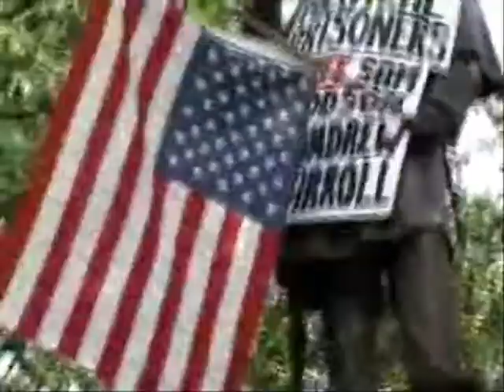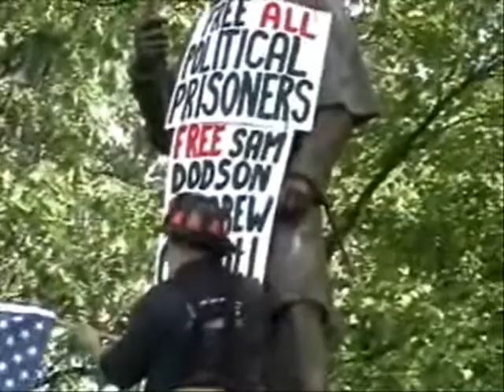Prisoner Protest in Keene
Sam Dodson had been in jail over seven weeks when a number of "Free Sam" signs were spotted in and around Keene.   Sunday morning these protest signs were on the civil war statue in central square.  The vocal yet peaceful complaints continued.  Sam was released 3 days later, Andrew Carroll 4 days later.  Coincidence?  Perhaps. :)